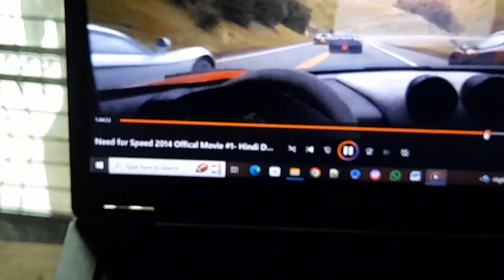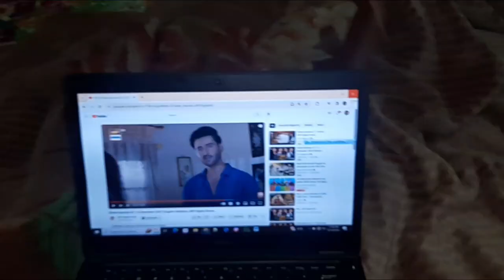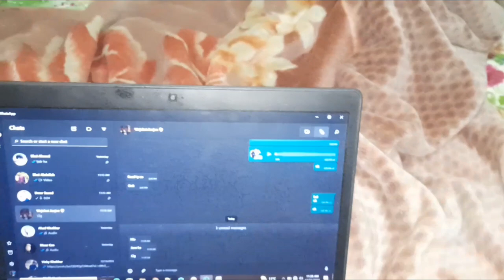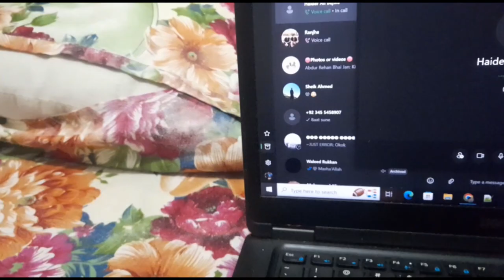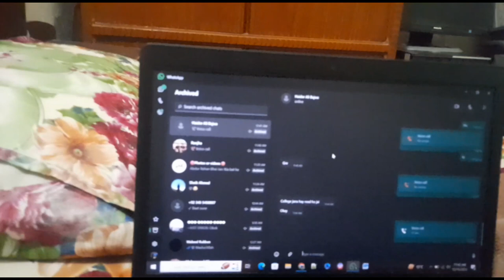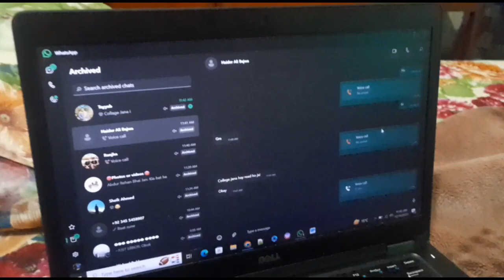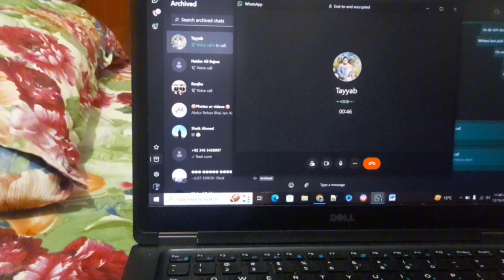Saying Yes To Brother For 24 Hours 😥 | Gone Extremely Wrong 😭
Aim is 100 Likes So Part 2 Will Be Upload

@Umba Vlog